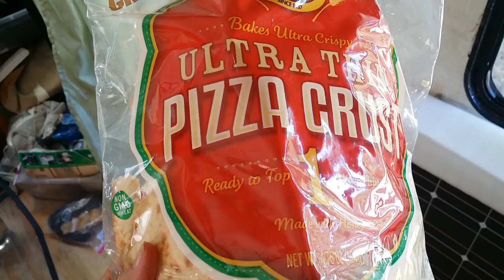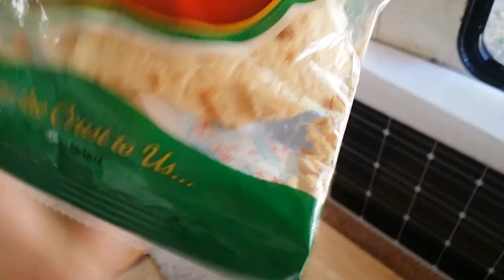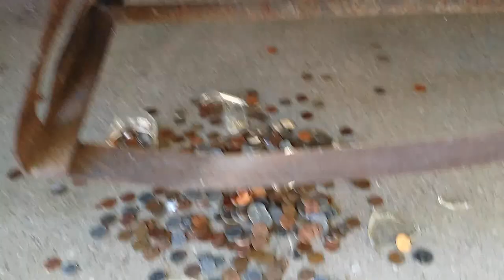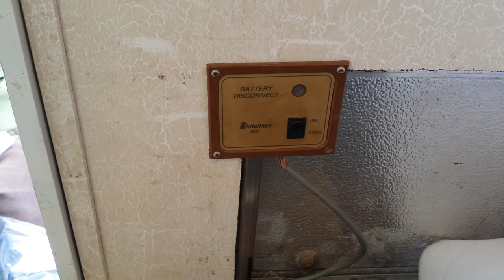Empty RV - Found Asset? - Fibro Flare Care?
Longer than usual video of emptying RV and tidbits of Jen's RV and Sawyer. Eventually we will be able to do a more in depth video of the price, financing and plans..
Oh.. and another new phrase? haha Fibro Flare Care?
rvtechnician.com is the course Jennifer is taking.
You can copy and paste it.